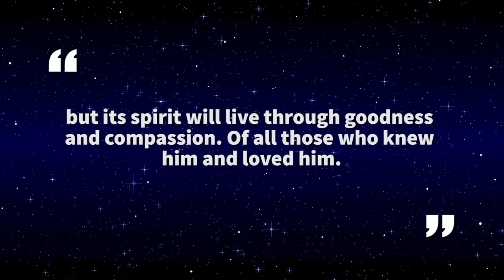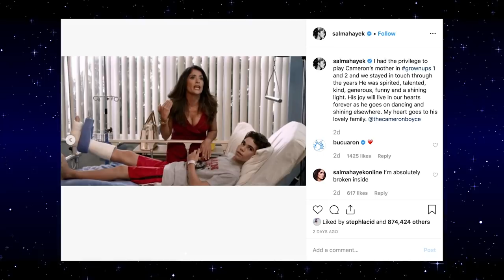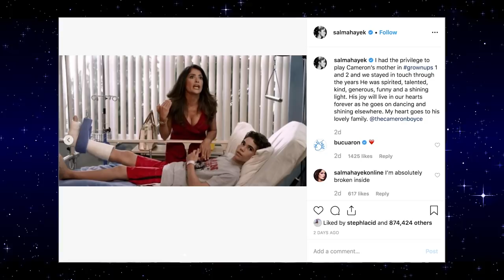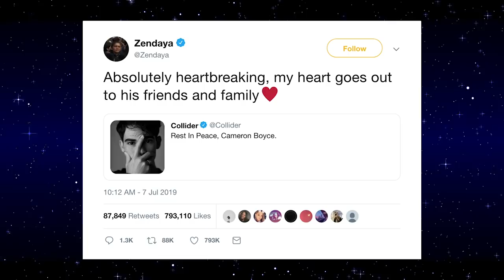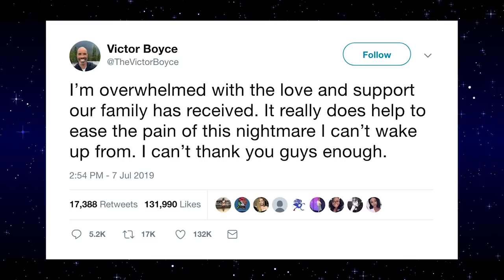Cameron Boyce | Reacciones | (Dove Cameron, Adam Sandler, Debby Ryan)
El mundo del espectáculo está de luto después de la muerte del actor y bailarín Cameron Boyce, quien lamentablemente falleció el 6 de julio de 2019. En este video tributo les hablaré más de él y la manera en la que diferentes figuras del espectáculo reaccionaron ante la noticia.